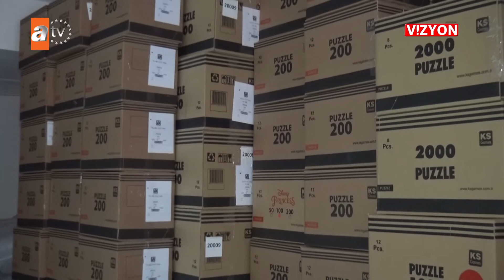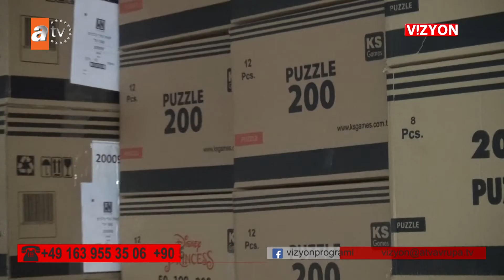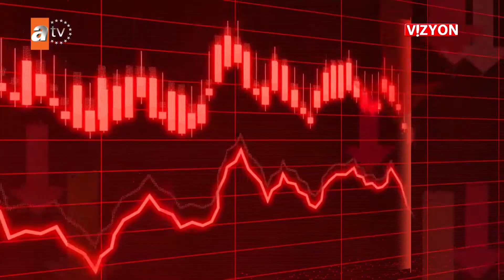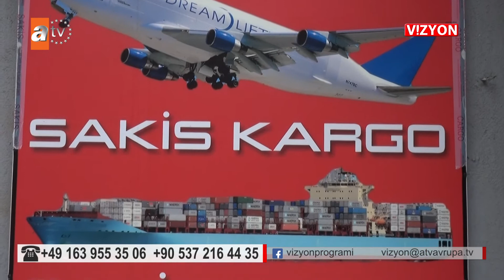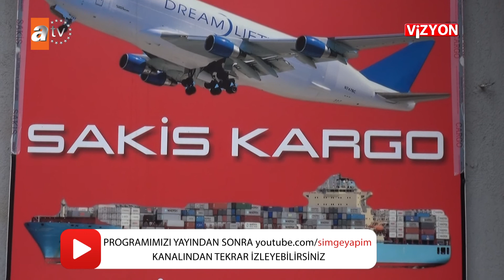VİZYON 442. BÖLÜM SAKİS CARGO